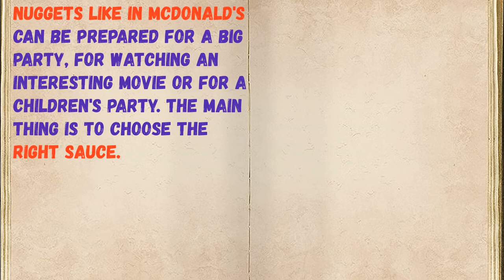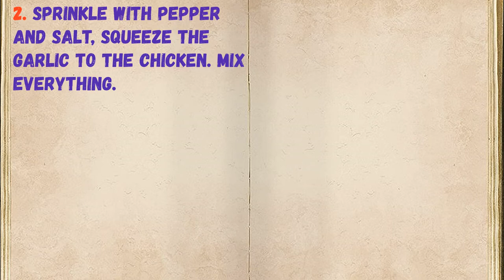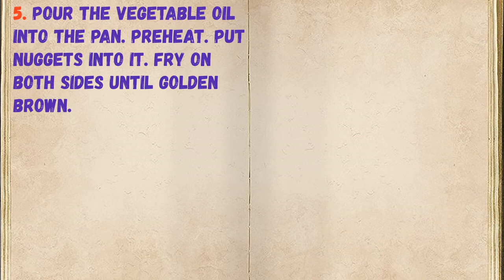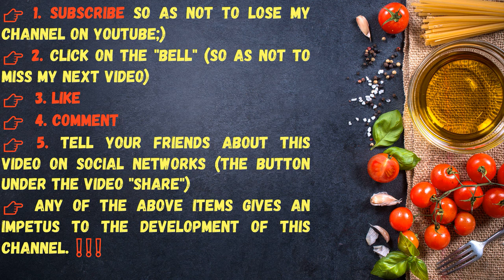Nuggets Like At McDonald's / Book of recipes / Bon Appetit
👉Have your YouTube channel ?! Cryptocurrency for likes: Follow this link:
👉https: //likecoin.pro/@nitob